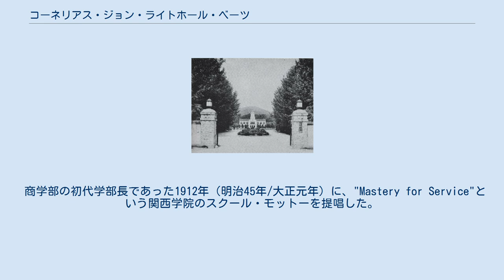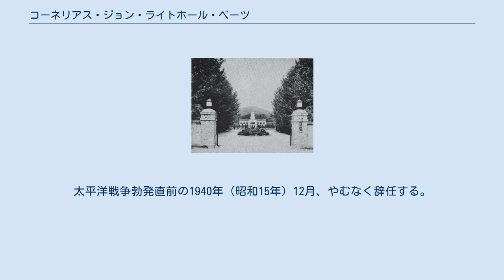コーネリアス・ジョン・ライトホール・ベーツ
コーネリアス・ジョン・ライトホール・ベーツ （Cornelius John Lighthall Bates、1877年5月26日 - 1963年12月23日）は、カナダの宣教師。
関西学院第4代院長（1920年から1940年）。
関西学院大学初代学長を歴任した。
1912年に、商学部の初代学部長であった時に、"Mastery for Service"という関西学院のスクール・モットーを提唱した。
 関西学院大学 カナダ・オンタリオ州ロリニャル（L'Orignal）出身。
マギル大学、クイーンズ大学を経て、モントリオールのウエスレアン神学校に進む。
関西学院は当初、アメリカ南メソヂスト監督教会単独での経営であった。
その後、カナダ・日本両メソジスト教会との3者共同経営に変わったのを受けて、カナダを代表する形で、1910年（明治43年）に赴任した。
 商学部の初代学部長であった1912年（明治45年/大正元年）に、"Mastery for Service"という関西学院のスクール・モットーを提唱した。
その後、院長、初代学長を歴任した。
在任中に、関西学院の上ケ原移転や大学昇格の事業を推進した。
太平洋戦争勃発直前の1940年（昭和15年）12月、やむなく辞任する。
別れに際し、後事を託す数人の教え子、教職員を部屋に招き、ともに祈り、学院のすべての友に宛てて、”Keep This Holy Fire Burning”「この聖なる火を絶やさないように」というメッセージを残した。